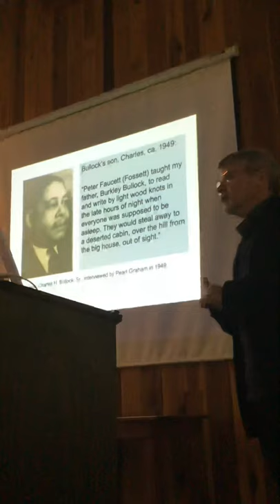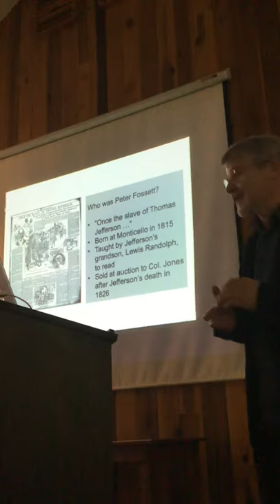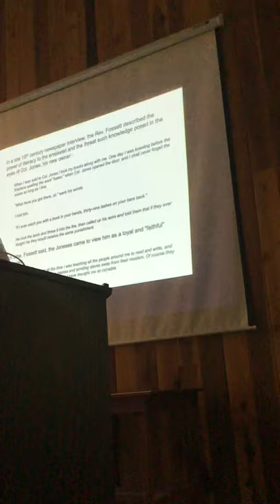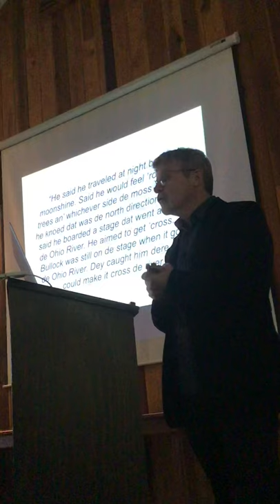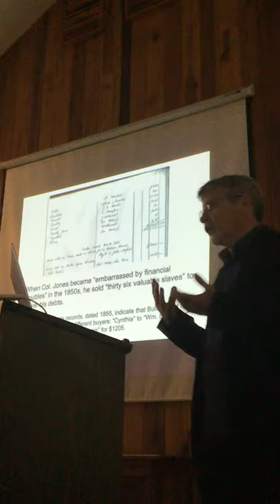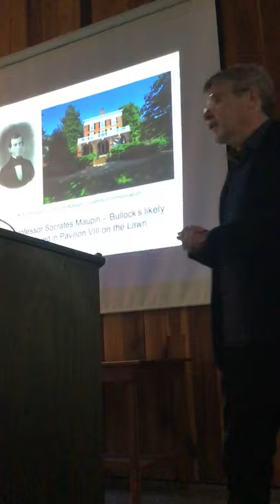September 19, 2019